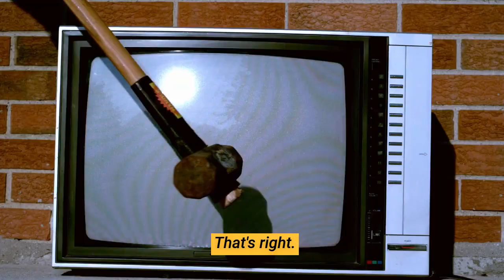Unleash Your Anger in a Thrilling Smash Room Experience!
Join Laurie Sharp-Page in this week's exhilarating episode of the Conscious Coping Club, where she explores the cathartic coping resource of the Smash Room. Laurie delves into the art of using these controlled environments as powerful tools for personal growth, resilience, and well-being.

Discover practical strategies for incorporating Smash Rooms into your stress-relief toolkit as Laurie shares expert guidance, personal insights, and actionable tips. Learn how these rooms can provide a therapeutic outlet for pent-up anger and all sorts of intense feelings, promoting emotional release and mental clarity.

Don't miss this opportunity to embark on a journey towards mastering the Smash Room as a dynamic resource for conscious coping – subscribe now and let Laurie guide you on your path to a more liberating and fulfilling life!